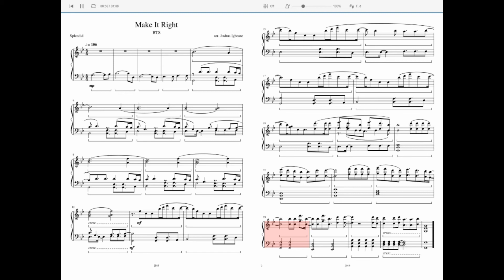Henna - Make it Right BTS Flute Solo